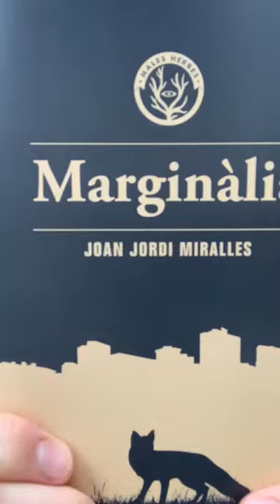El poeta Esteve Plantada llegeix un fragment de "Marginàlia", de Joan Jordi Miralles.